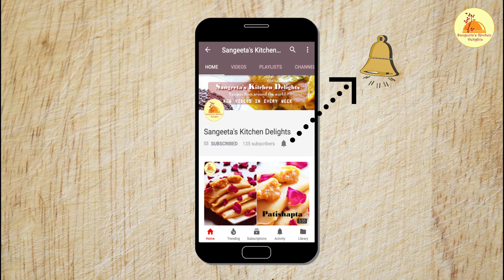Methi Paratha | Fenugreek Leaves Indian Flat Bread | Breakfast/ Lunch Box Recipe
Methi paratha is a popular Indian bread specially in north India. North Indian people serve it with pickle, masala curd, chutney etc. It is a one of the very healthy Indian bread as it contains huge amount of fresh methi (fenugreek leaves) which is very good for health. You can pack it for lunch box or kids tiffin box. It is a quick and healthy option for breakfast also. You can make this paratha dough earlier and keep it in fridge. When you need you can fry and serve hot. This one is one of my favourite comfort food.